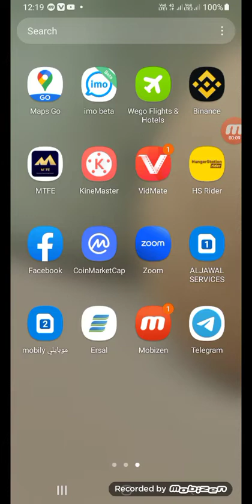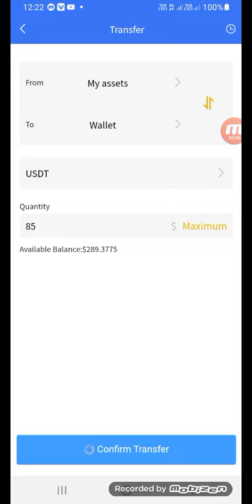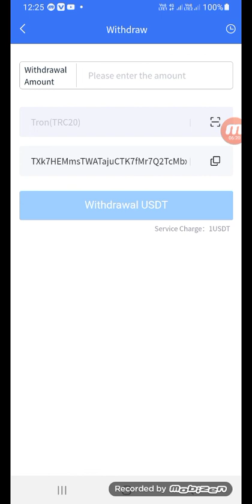how to transfer MTFE USDT from asset to wallet. MTFE#